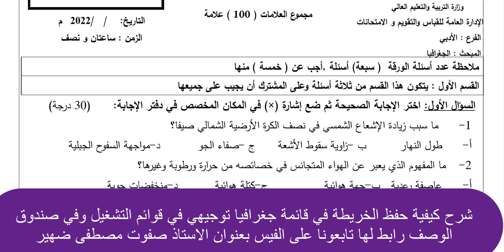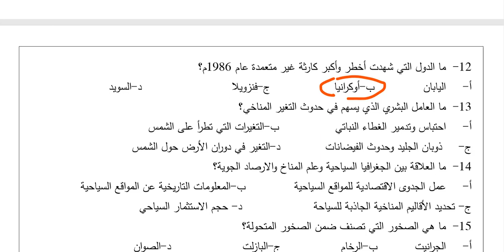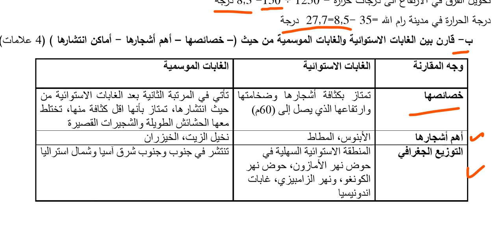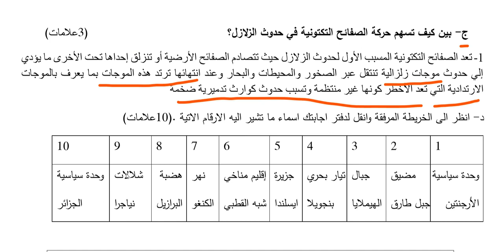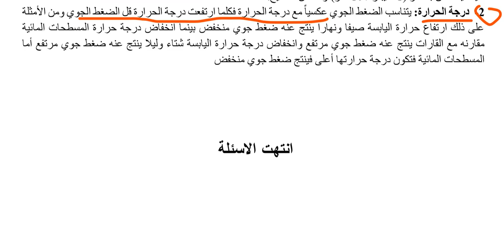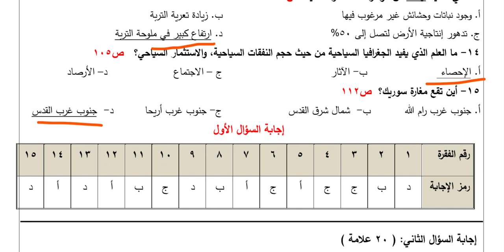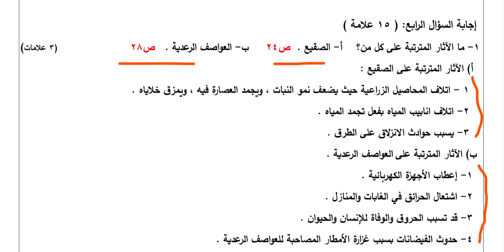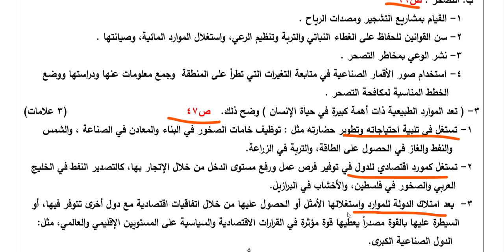شرح حلول امتحانات جغرافيا توجيهي مهمة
اختر النموذج الاول00:00
مسائل النموذج الاول 03:08
اختر النموذج الثاني 14:30
مسائل النموذج الثاني 15:45